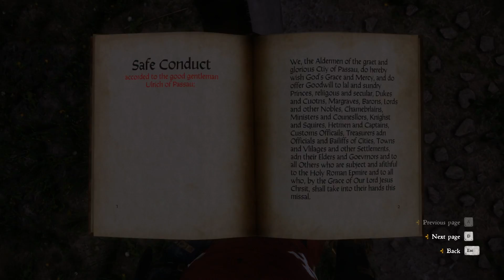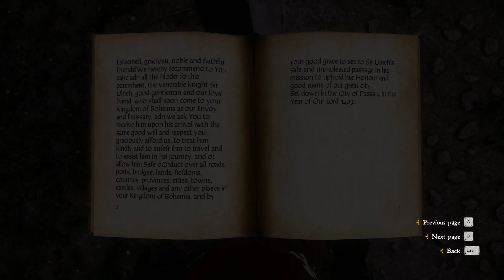Fighting with the knight - Kingdom come: deliverance #21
Today we're going to find out, what's going to happen next. ​